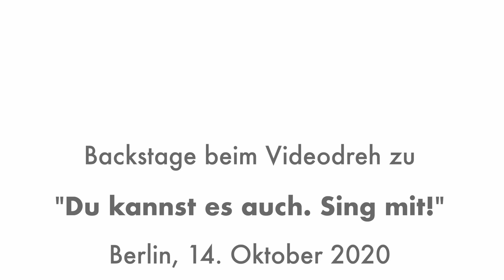Du kannst es auch. Sing mit! | Behind the Scene (Backstage)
Am 14. September drehte der Chorverband Berlin einen Imagefilm für das Chorsingen. Hier bekommt ihr einen kleinen Einblick in den Drehtag.

Kamera: Stephan Röhl